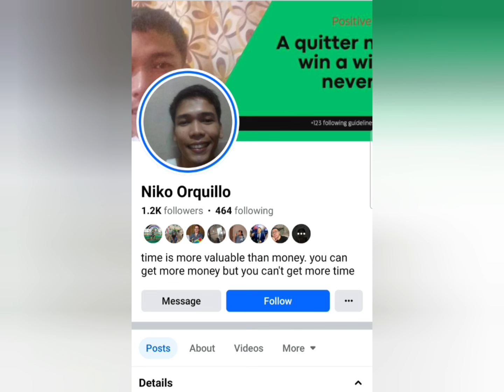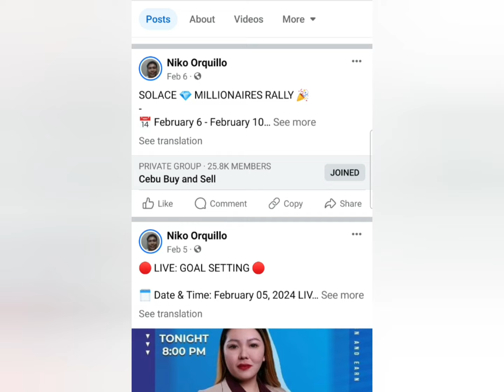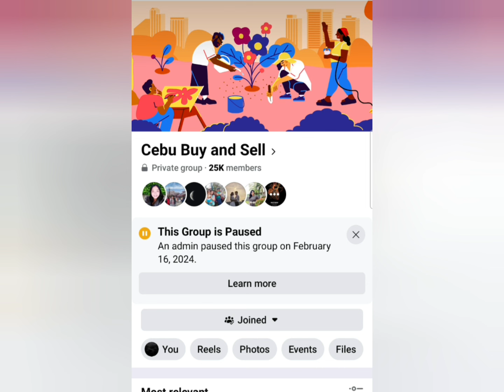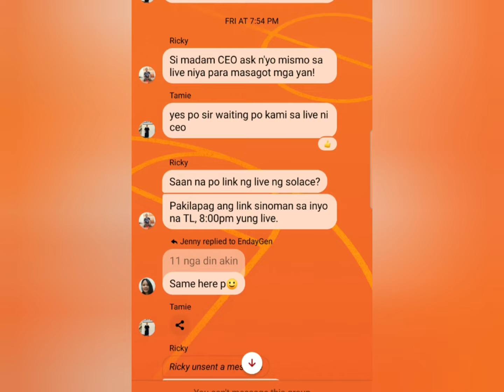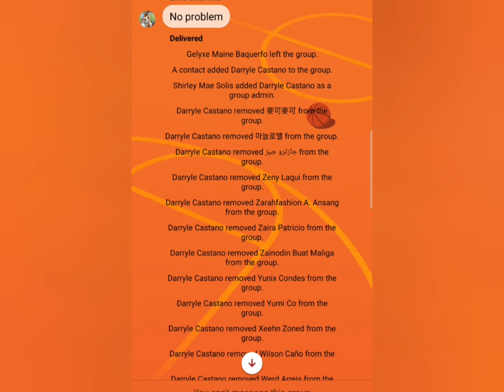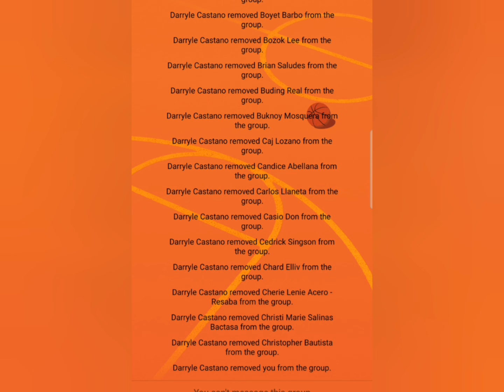SOLACE FB GROUP NAGING CEBU BUY AND SELL NA ⛔ LAHAT NG POST DELETED NA ⛔ INVESTORS NAGPANIC NA